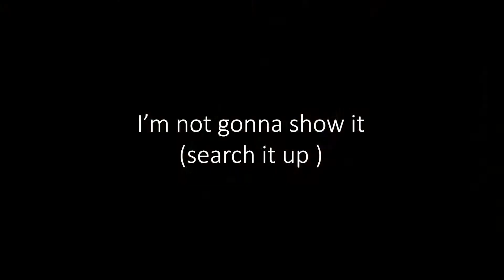Xbox | E3 2018 Press Conference Review | GOD DAMN THIS WAS GOOD!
Microsoft came out swingin' this year. With game after game to show. There's no doubt that the show was entertaining, but was it enough to redeem the Xbox brand?